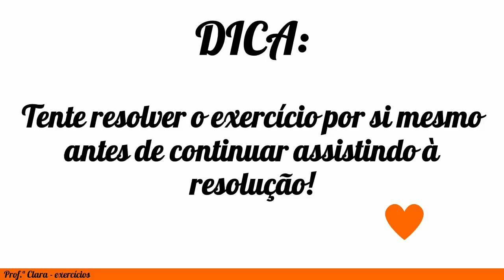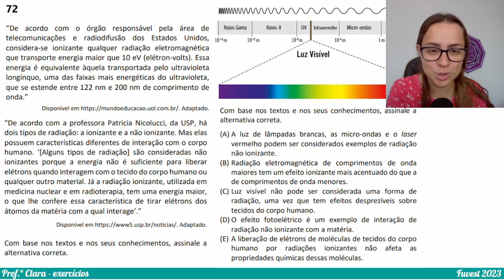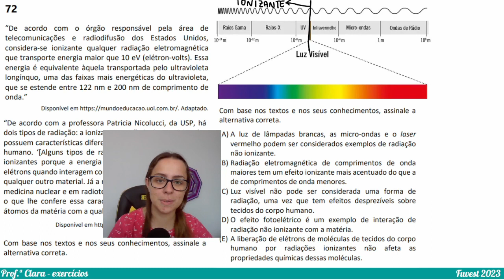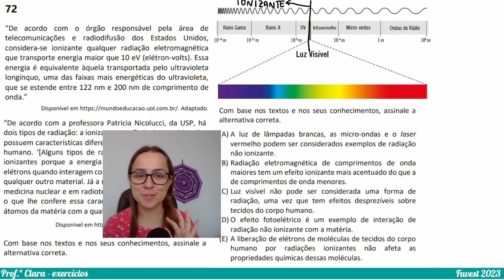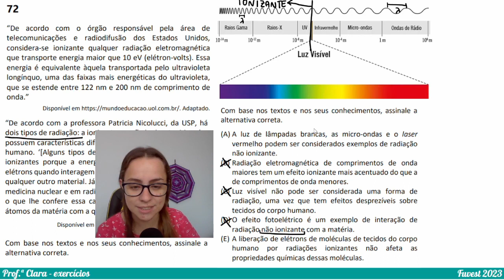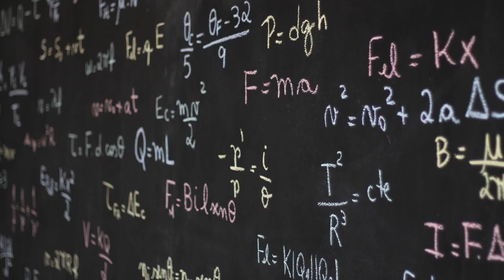Exercício Fuvest 2023 - “De acordo com o órgão responsável pela área de telecomunicações e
“De acordo com o órgão responsável pela área de telecomunicações e radiodifusão dos Estados Unidos, considera-se ionizante qualquer radiação eletromagnética que transporte energia maior que 10 eV (elétron-volts). Essa energia é equivalente àquela transportada pelo ultravioleta longínquo, uma das faixas mais energéticas do ultravioleta, que se estende entre 122 nm e 200 nm de comprimento de onda.” Adaptado.
“De acordo com a professora Patricia Nicolucci, da USP, há dois tipos de radiação: a ionizante e a não ionizante. Mas elas possuem características diferentes de interação com o corpo humano. ‘[Alguns tipos de radiação] são consideradas não ionizantes porque a energia não é suficiente para liberar elétrons quando interagem com o tecido do corpo humano ou qualquer outro material. Já a radiação ionizante, utilizada em medicina nuclear e em radioterapia, tem uma energia maior, o que lhe confere essa característica de tirar elétrons dos átomos da matéria com a qual interage’.” Adaptado.
Com base nos textos e nos seus conhecimentos, assinale a alternativa correta.
(A) A luz de lâmpadas brancas, as micro-ondas e o laser vermelho podem ser considerados exemplos de radiação não ionizante.
(B) Radiação eletromagnética de comprimentos de onda maiores tem um efeito ionizante mais acentuado do que a de comprimentos de onda menores.
(C) Luz visível não pode ser considerada uma forma de radiação, uma vez que tem efeitos desprezíveis sobre tecidos do corpo humano.
(D) O efeito fotoelétrico é um exemplo de interação de radiação não ionizante com a matéria.
(E) A liberação de elétrons de moléculas de tecidos do corpo humano por radiações ionizantes não afeta as propriedades químicas dessas moléculas.